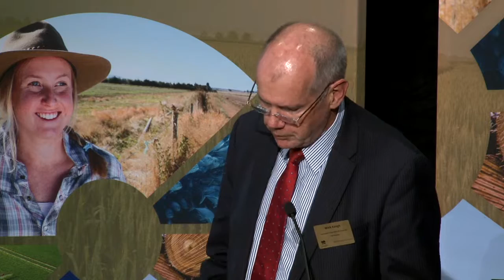Mick Keogh, Australian Competition & Consumer Commission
Date:
8 March 2017

Improving the competitiveness​ of the Australian cattle and beef industry

Speaker:
Mick Keogh
Australian Competition & Consumer Commission